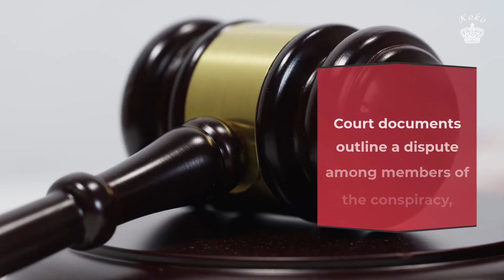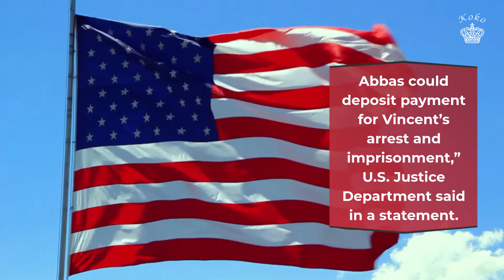How I Bribed Abba Kyari In $1.1m Fraud Deal –Hushpuppi Reveals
Nigerian fraudster, Hushpuppi who recently pleaded guilty in his latest court hearing revealed that he bribed the Inspector general of police, Abba Kyari when he carried out a $1.1million fraud deal.